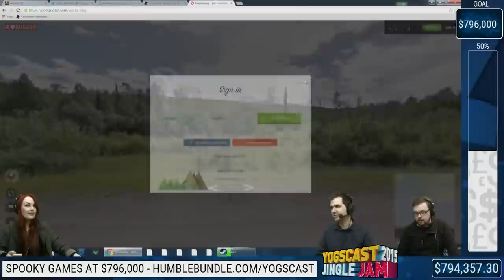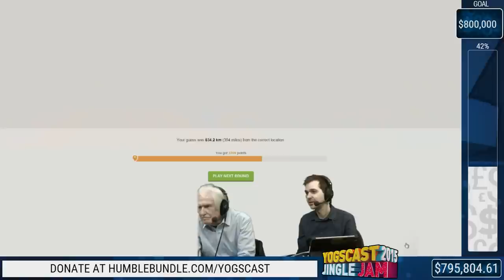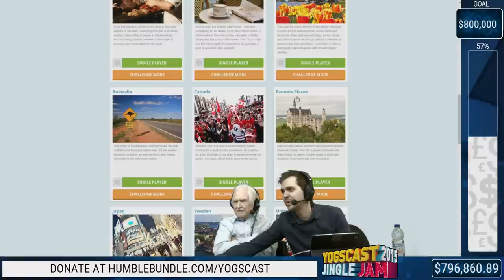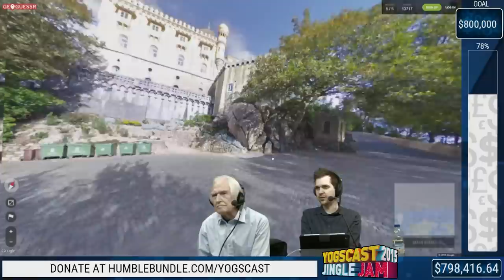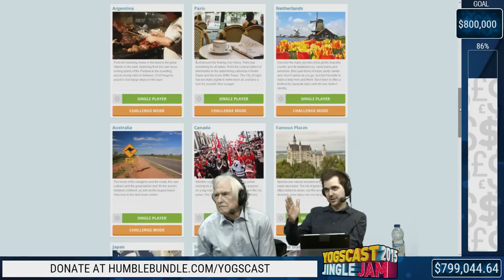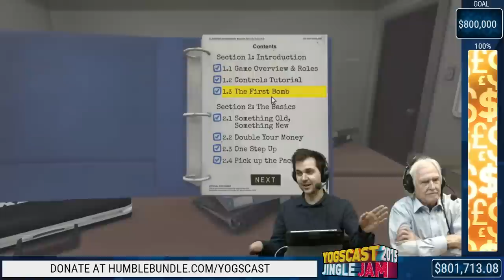Yogscast Jingle Jam 2015 - Dec 23rd! Lewis's Dad! [Fixed Audio]